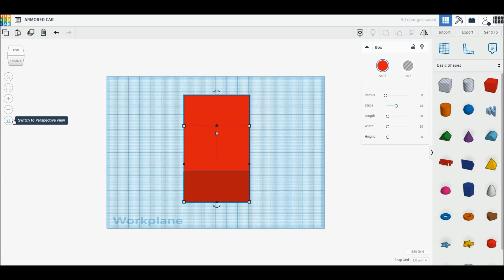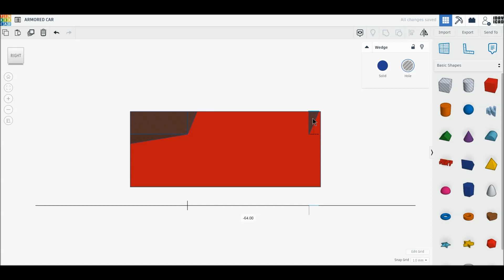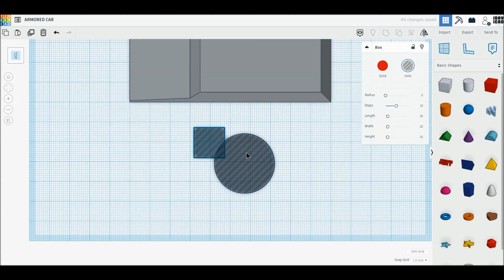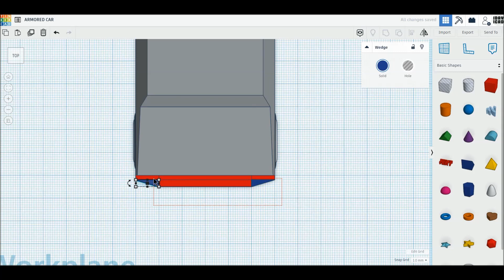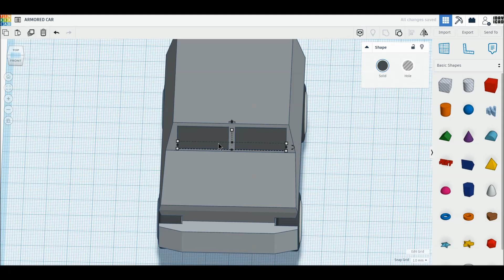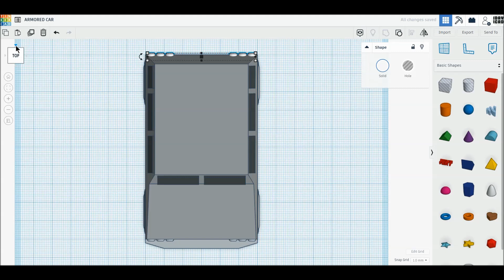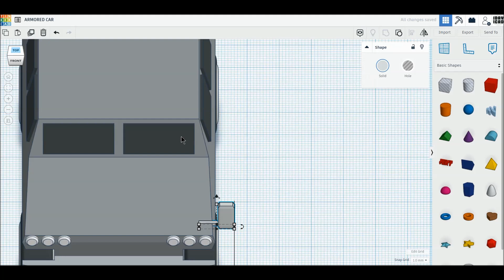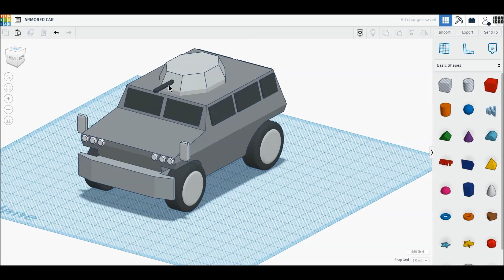[1DAY_1CAD] ARMORED CAR (Tinkercad : Know-how / Style / Education)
[1DAY_1CAD] ARMORED CAR
Tinkercad modeling

ㅡㅡㅡㅡㅡㅡㅡㅡㅡㅡㅡㅡㅡㅡㅡㅡㅡㅡㅡ
[원데이원캐드] 장갑차 모델링입니다.